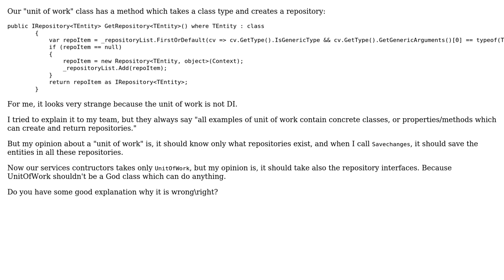Software Engineering: Should unit of work create repository?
With thanks & praise to God, and with thanks to the many people who have made this project possible! | Content (except music & images) licensed under CC BY-SA | Music | Images & others | With thanks to user Mediator user Doc Brown and the Stack Exchange Network Trademarks are property of their respective owners. You are responsible for your own actions.